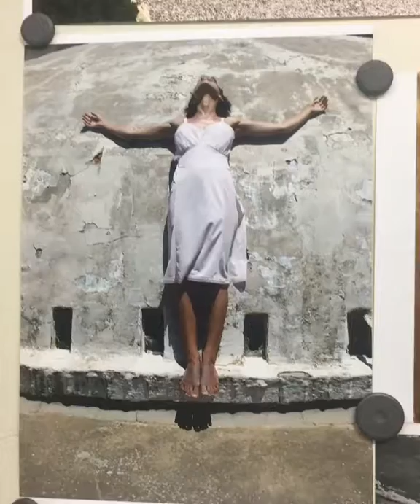Hila Laiser Beja - Studio 2017